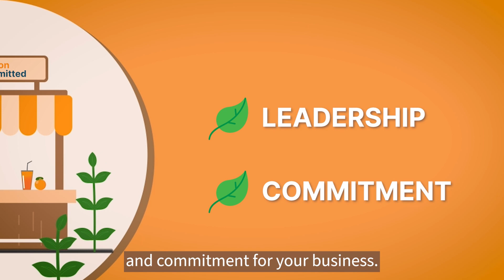Get certified with NetNada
Carbon neutral certifications - do I need them and how do I get them?

Easy. NetNada.

As accredited certifiers, we can provide your business with government recognised, climate active and NABERS certifications.

These are a fast and easy way for your customers and stakeholders to see you're not only committed to sustainability, but have been recognised by a third-party for your environmental efforts.